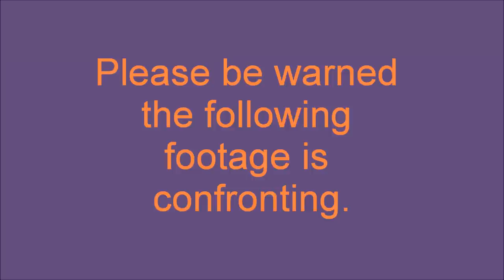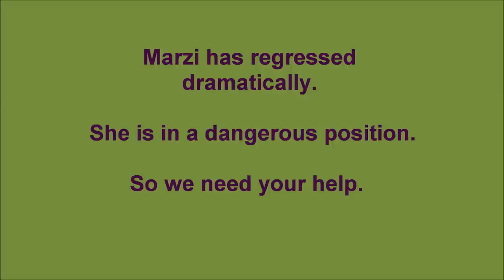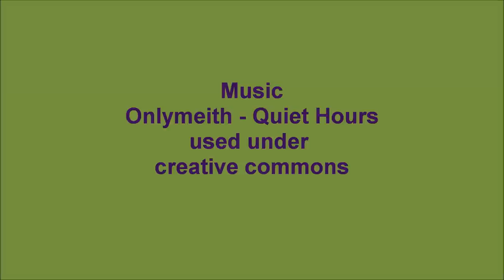Marzi + chemicals =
To read Marzi's blog to to:: lifelikethis-me.blogspot.com

Amara affectionately known as Marzi, has in the last few years deteriorated so dramatically that out of concern for her we decided to start this page to lend our support.

A fundraiser has been set up to raise much needed funds for Amara, who desperately needs treatment for her complex neuro-immune conditions and co-infections, including Late Stage Neurological Lyme Disease. Amara is now into her fourteenth year of battling chronic illness. She has lost her adulthood to these acute and chronic infections and needs ongoing support for medical costs and living day to day. However, treatment for such a complex condition (complicated through being untreated for so many years) is expensive and she is now in need of more friends and family to join us in donating money towards her continued treatment. We, Amara's family and friends, all believe that she can get better but we need you to help us to continue fighting for her, to help facilitate her getting to that goal. A chance at a normal life.

Help us write a new chapter in Amara's story, "Getting Well".

Please visit our campaign on Indiegogo and support us either by donating, sharing, tweeting, emailing, google+ing or facebooking. anywhere on social media really tumblr, blogger, you name it, we would love it if you helped us get this campaign going viral.

Thank you for your support. Marzi is so grateful, as are we.

Infinite gratitude for your support.
 ♥ Aid 4 Amara team ♥